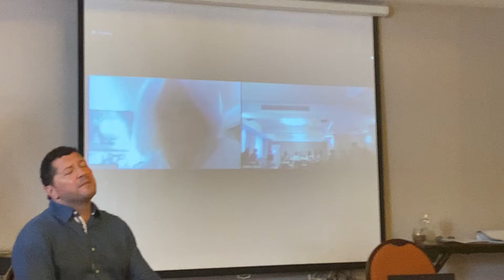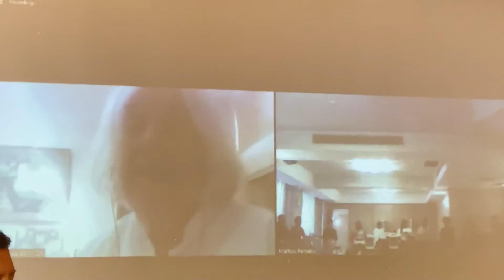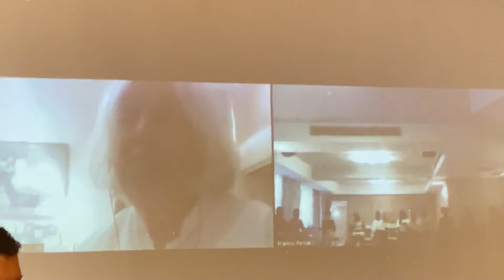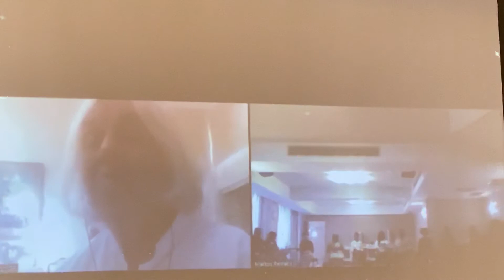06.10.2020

In this clip Droussoula Elliot shares with us her values around participation

Porto Platanias Beach Resort & Spa
Platanias Crete Greece